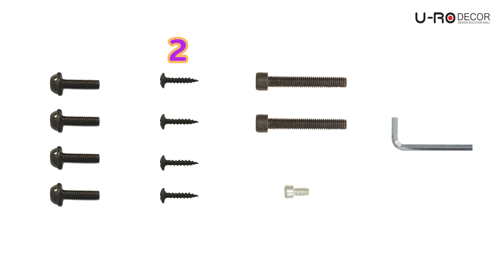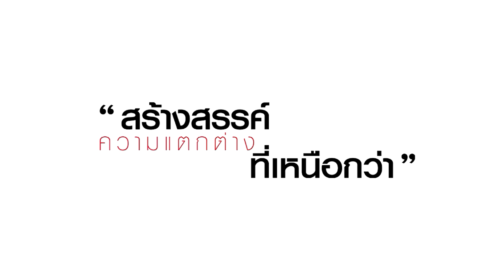แนะนำวิธีการประกอบ เก้าอี้เลคเชอร์สํานักงานพับได้ สีดำ รุ่น VERA-L (วีร่า-แอล)_240911 (U-RO DECOR)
วิดีโอสาธิตวิธีการประกอบ เก้าอี้เลคเชอร์สํานักงานพับได้ สีดำ รุ่น VERA-L (วีร่า-แอล)_240911 (U-RO DECOR) ของบริษัท ยูโรเดคคอร์ จำกัด ทำขึ้นเพื่ออำนวยความสะดวกให้กับผู้ซื้อสินค้าตัวนี้กับทางบริษัทฯ เท่านั้น